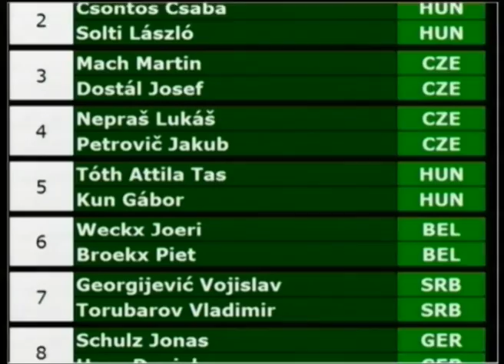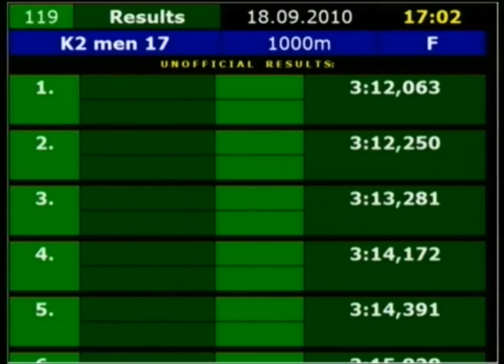Olympic Hopes K2 1000m men 17 F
Piestany
K2 1000m men 17 F